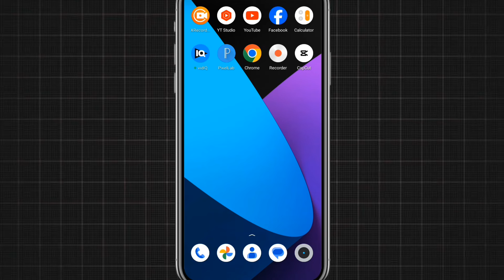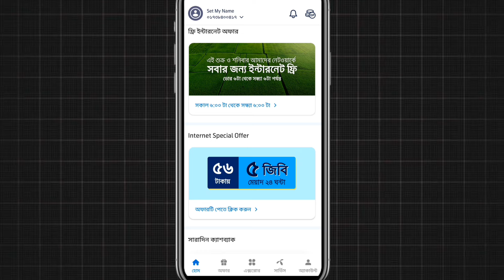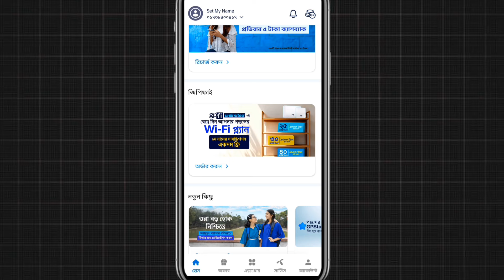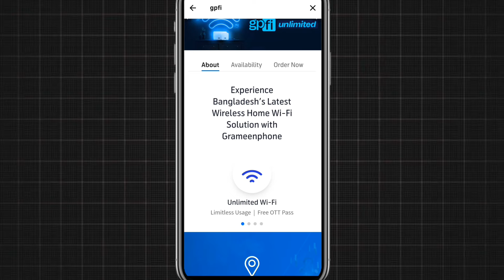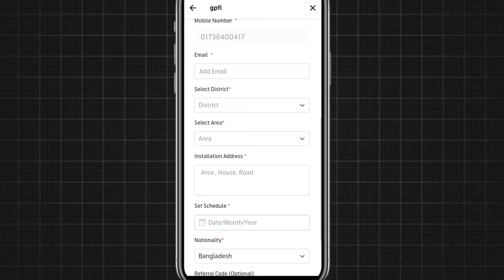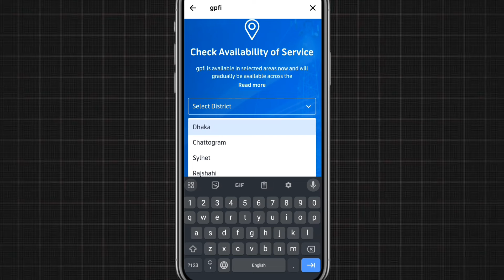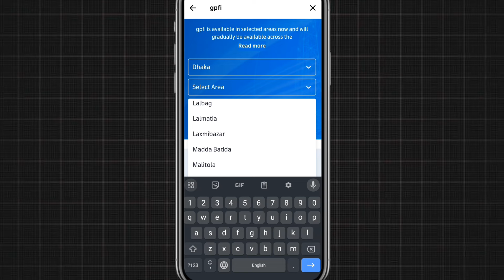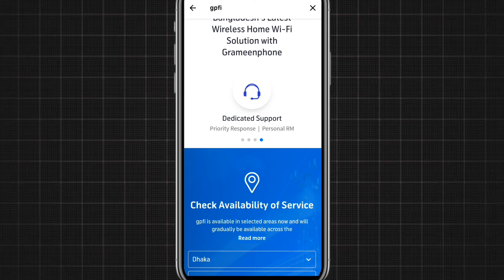বাংলাদেশে প্রথমবারের মতো তারবিহীন Wifi! 😲 Gpfi এর নতুন যুগের সূচনা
বাংলাদেশে প্রযুক্তির নতুন যুগের সূচনা! 🎉 Gpfi নিয়ে এলো তারবিহীন Wifi, যা বদলে দেবে আমাদের ইন্টারনেট ব্যবহারের ধরণ। এই ভিডিওতে আমরা জানবো কিভাবে এই নতুন প্রযুক্তি কাজ করে এবং এর সুবিধাগুলো।

🔍 ভিডিওতে যা যা থাকছে:
- Gpfi এর তারবিহীন Wifi এর পরিচিতি
- এর কার্যপ্রণালী এবং সুবিধাসমূহ
- কিভাবে এটি আমাদের দৈনন্দিন জীবনে পরিবর্তন আনবে

Joy Tutorial চ্যানেলে আপনাকে স্বাগতম! এখানে আপনি পাবেন বিভিন্ন শিক্ষামূলক ভিডিও যা আপনাকে নতুন কিছু শিখতে সাহায্য করবে। আমাদের সাথে থাকুন এবং শিখুন নতুন কিছু প্রতিদিন! 📚✨